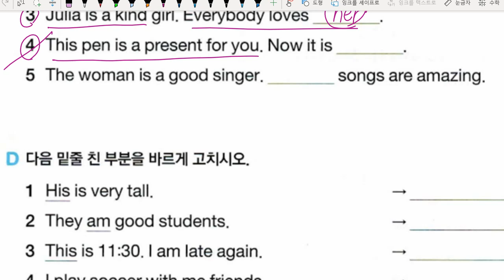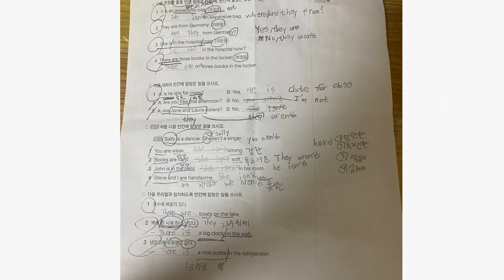박서희 2021 09 28 중등대비 기초문제 성취도 70 재점검 예정